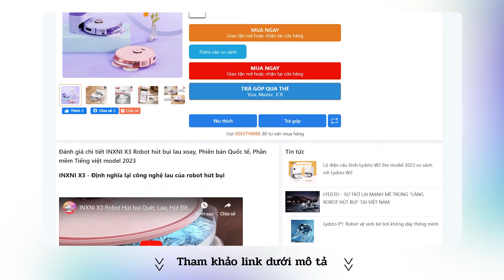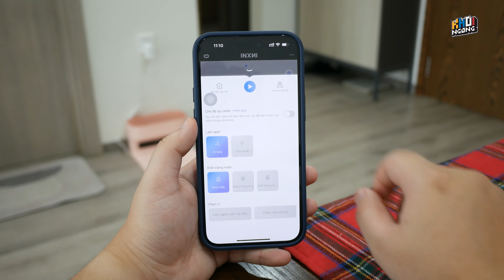Robot "Thời trang" INXNI X3 chuyên lau nhà: 9 triệu có lau xoay lực nén 10N!